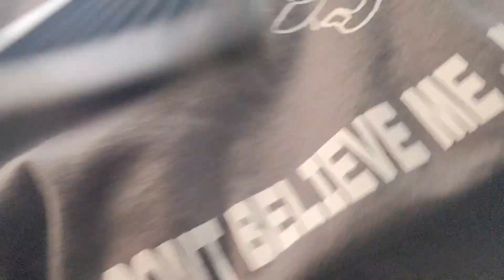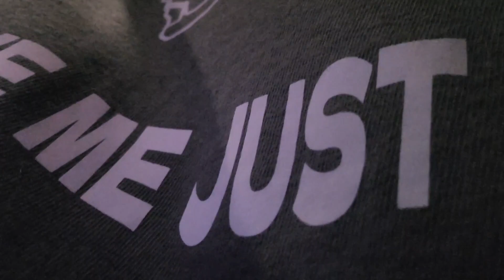Classic Blends Cigar & Coffee Kansas City Lounge Review